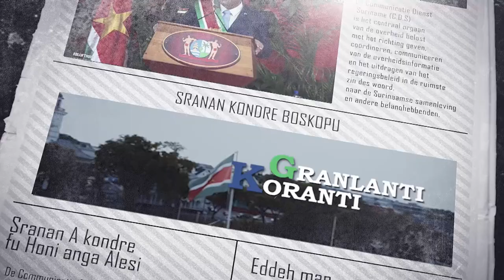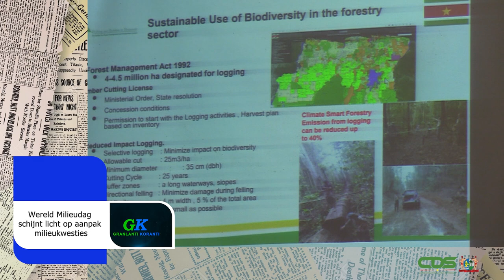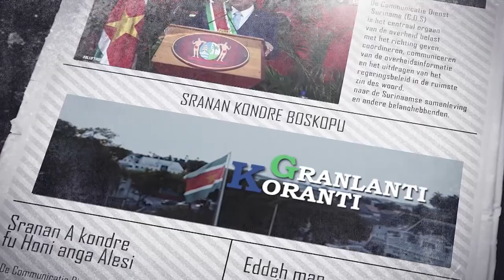𝗚𝗥𝗔𝗡𝗟𝗔𝗡𝗧𝗜 𝗞𝗢𝗥𝗔𝗡𝗧𝗜 (𝗦𝗥𝗔𝗡𝗔𝗡), 𝗗𝗗 𝟳 𝗝𝗨𝗡𝗜 𝟮𝟬𝟮𝟰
De onderwerpen in deze aflevering zijn:
- Regering zet in op rechtspositie ambtenaren en transparantie bij grondconversie
- SEOGS 2024 trekt internationaal publiek tijdens tentoonstelling
- Wereld Milieudag schijnt licht op aanpak milieukwesties